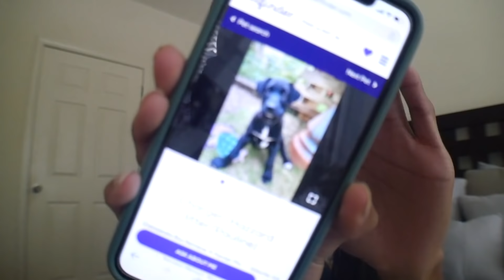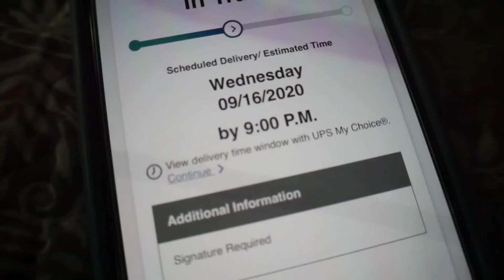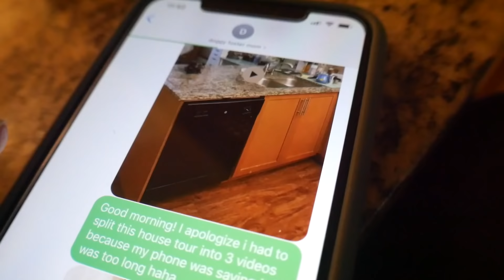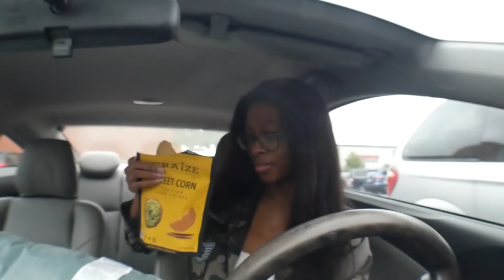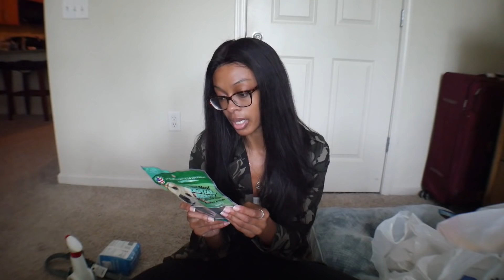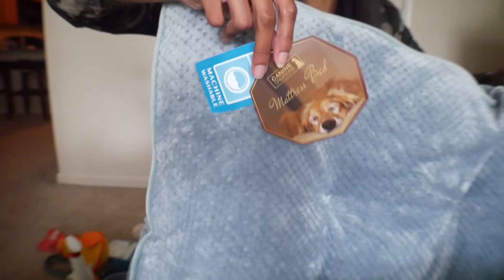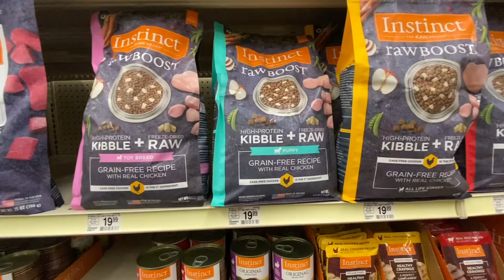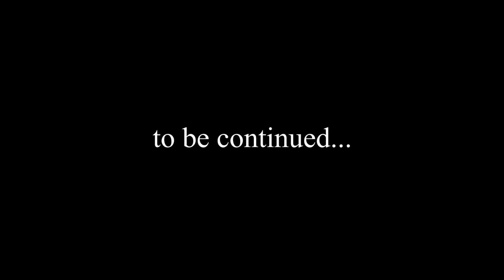WEEKLY VLOG | workout routine for results, puppy shopping hauls/meet up, jewelry haul, etc.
work with me:
➤ glute guides | BuildwithL.com
*discounts:
➤ cash back on gas | use “LAUREN99282” for 20 cents off each gallon